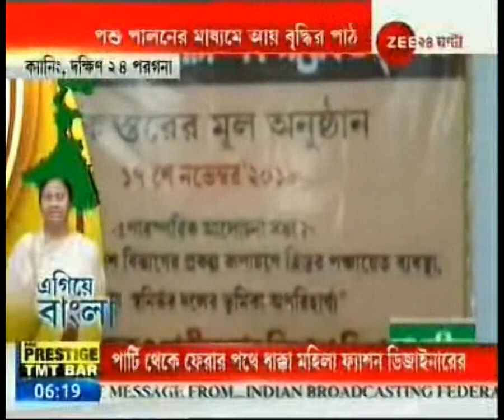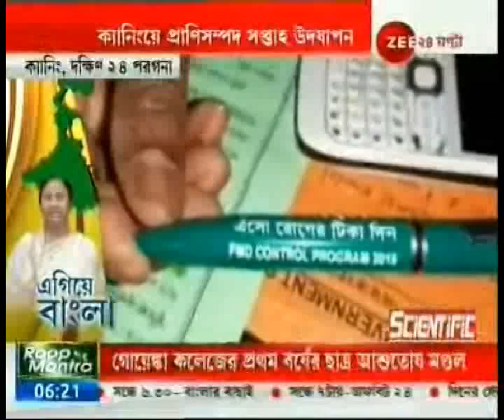Egiye Bangla: South 24Pgs Lessons Of Increase In Income Through Rearing Animals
এগিয়ে বাংলা: হাতে কলমে হাঁস-মুরগি পালনের পাঠ